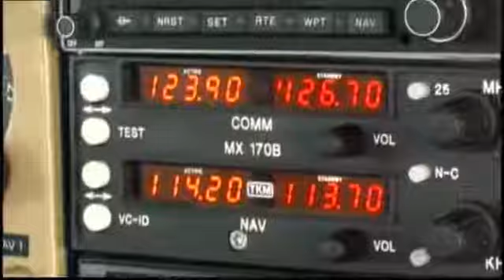Aerial surveying of kangaroo populations